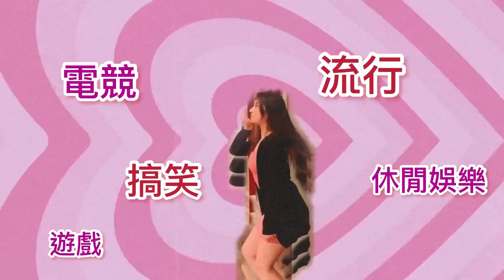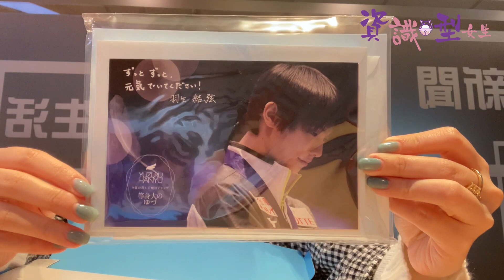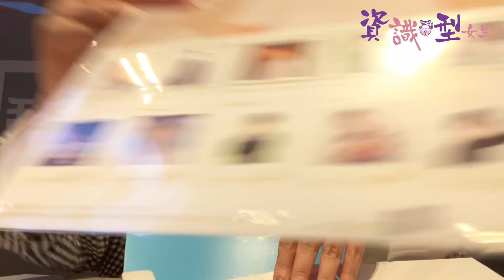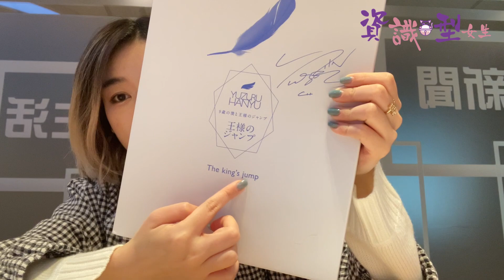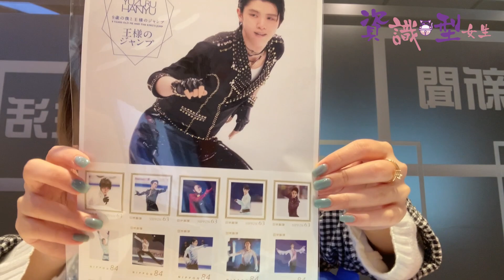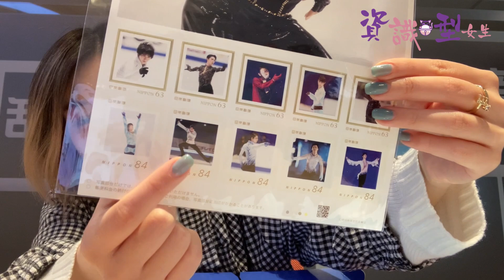【資識型女生】 EP14｜I WILL BE BACK｜羽生結弦限量紀念郵票開箱｜資識型女生will be back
因為陣容變動緣故，YouTube版資識型女生無奈要暫停一段時間，但We will come back stronger！短期內最後一集影片，同大家開箱羽生結弦限量紀念郵票！*電台節目不受影響會繼續每周日1700陪住大家！
逢星期四2130，《資·識·型女生》，陳以禔 Esther 同大家係YouTube分享「小資女」的生活方式、感悟和態度！
逢星期日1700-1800，《資·識·型女生》聲音節目於電台約定你！
BGM
Chroma Cursh / EnjoyMusic

ながれぼし / もっぴーさうんど